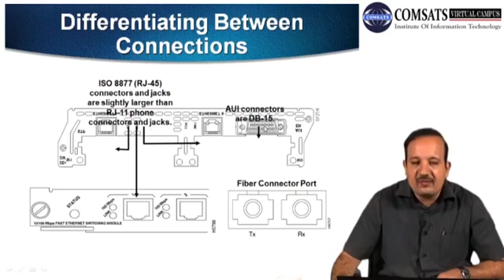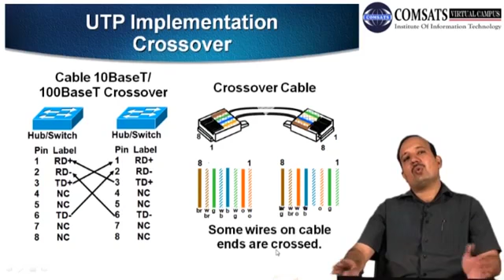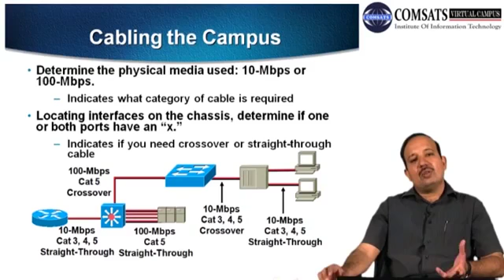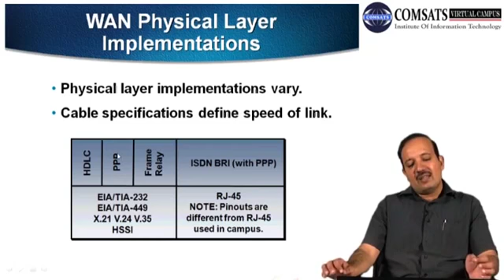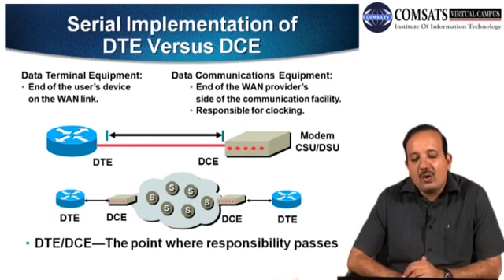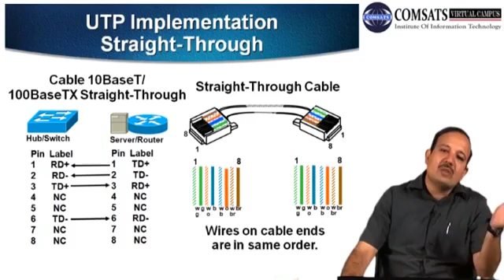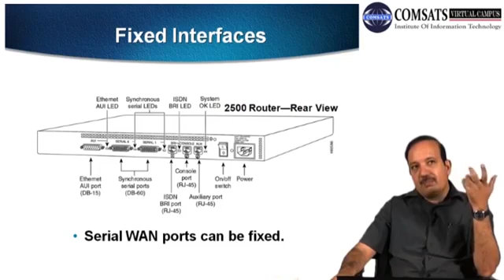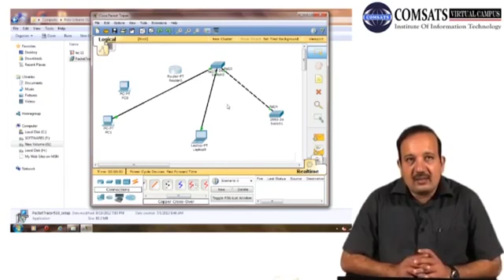Data communication and Networking :Transmission Media :Computer science in Urdu LECTURE 11